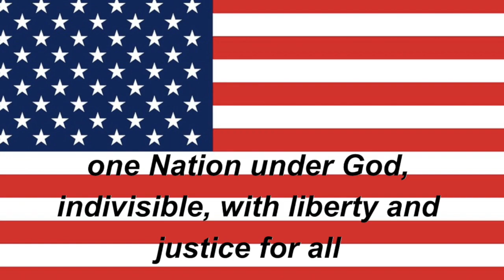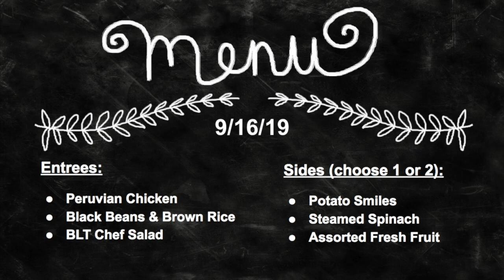Tiger TV 9-16-19